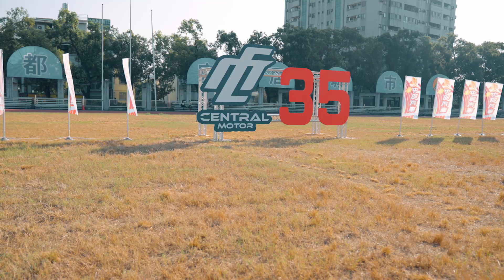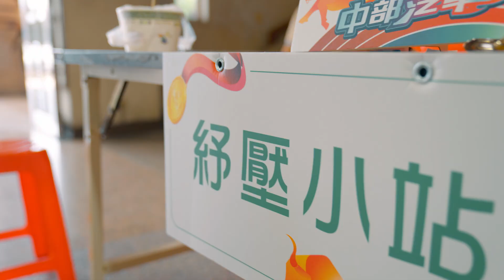活動紀錄 ｜企業運動會 ｜活動紀錄 活動精華剪輯 活動攝影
客戶 ｜中部汽車toyota lexus
任何需求歡迎詳談洽詢
line | lulu0417
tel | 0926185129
location | 台中市西屯區重慶路328號